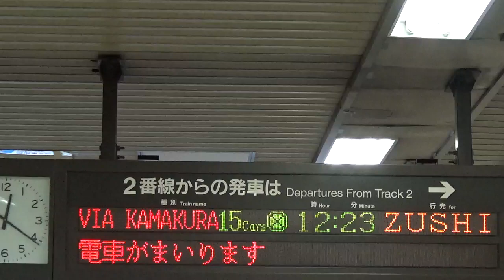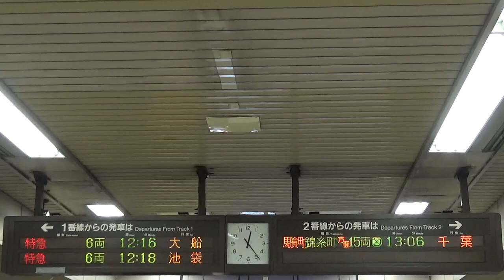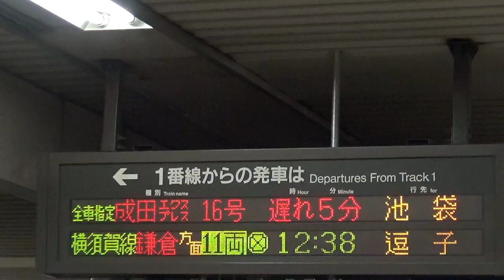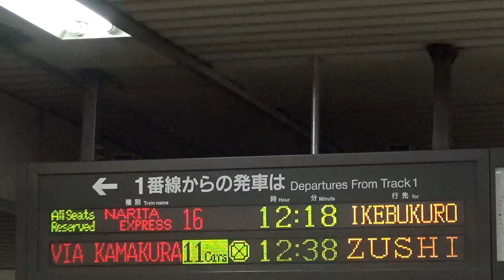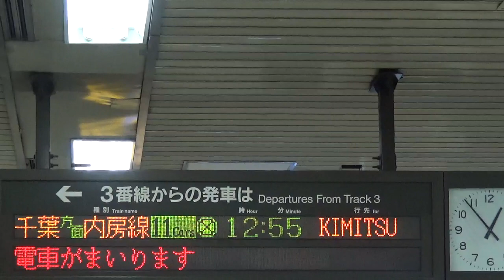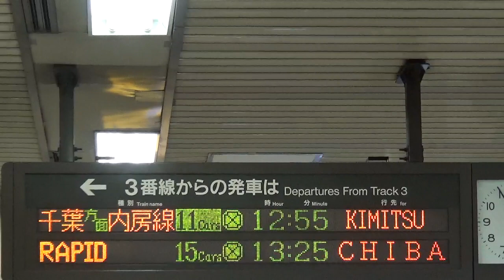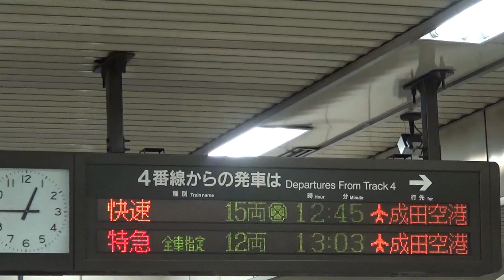JR東日本 東京駅 横須賀線・総武線地下ホーム ATOS接近放送＆発車メロディー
JR東日本東京駅の横須賀線・総武線地下ホームの接近放送から発車メロディーを収録しています。

1番線は遅れているからか、メロディーは途中で止まっています。ご了承下さい。